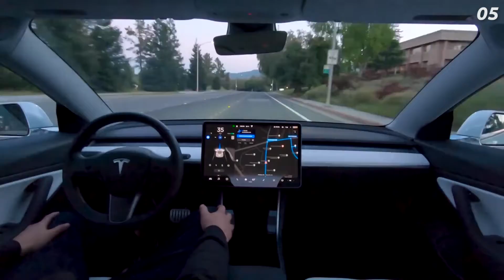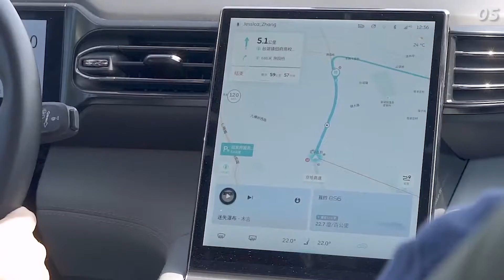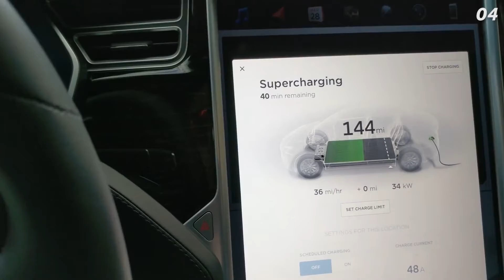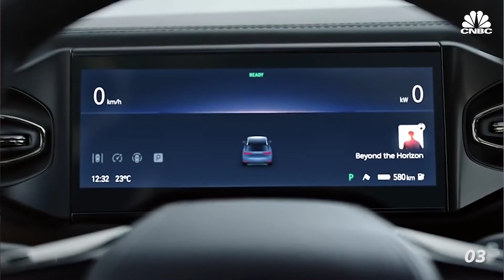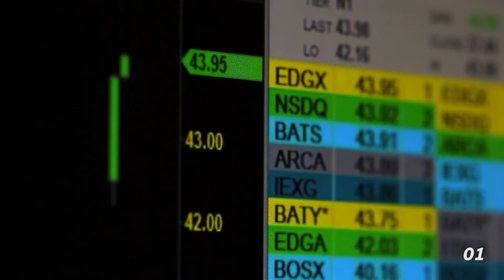How NIO Plans To Beat Tesla In China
Chinese electric car start-up Nio released its first sedan this year with self-driving technology features that the company claims surpass that of Tesla. Pre-subsidy prices for the et7 sedan start at 448,000 yuan ($69,000) with a 70 kilowatt-per-hour battery pack. If customers choose to pay for battery services based on a 980 yuan monthly subscription fee, the vehicle costs 378,000 yuan.
Nio also launched a bigger volume battery pack that can improve driving range, an upgraded autopilot system and the second iteration of its battery-swap station, a concept whereby people can change the battery in their vehicle rather than re-charge it. Make sure to watch the whole video and see the full details about this Chinese electric car start-up.